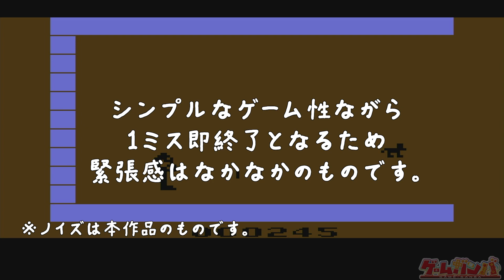【Atari2600】「Atari2600」互換機ハードの「RETRON77」内蔵ソフトを紹介します！【レアハード】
「Atari2600」の互換機である「RETRON77」に、いくつか内蔵ソフトが収録されていたためご紹介します！

0:05　BABY
0:47　MUNCHER77
1:34　ASTRONOMER
2:38　NEXION3D